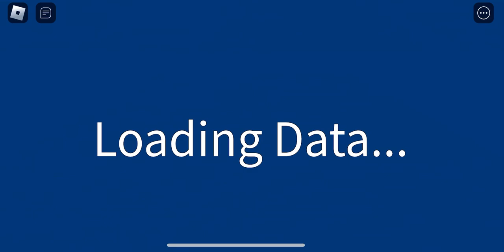I got Heorua exclusive custom title in Blox Fruits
Sub and like for more videos like this :D

Mobile Player: Iphone 12